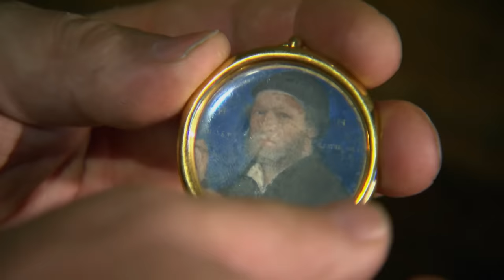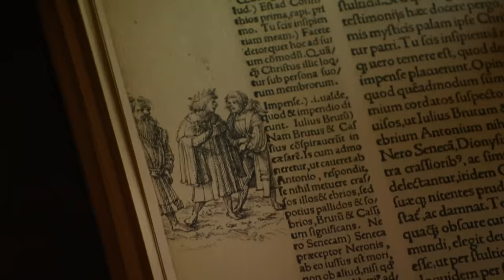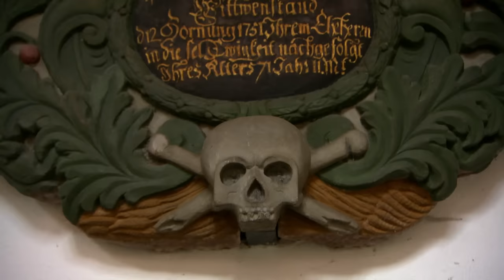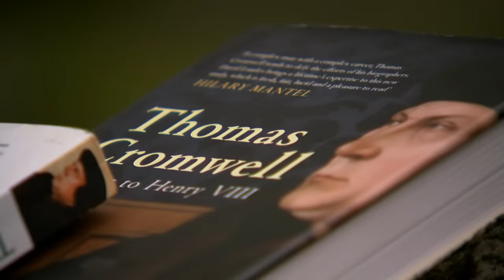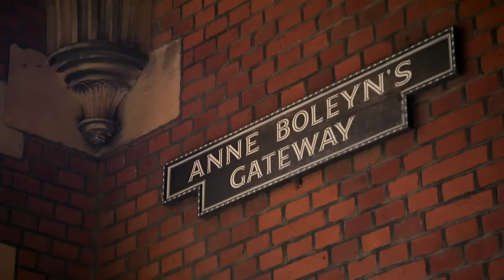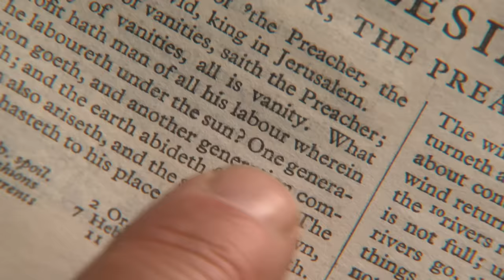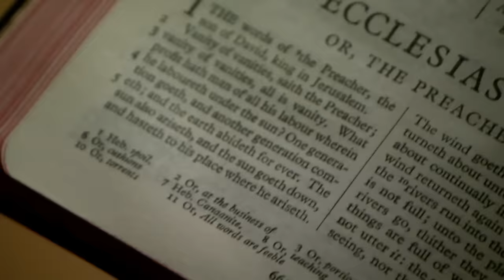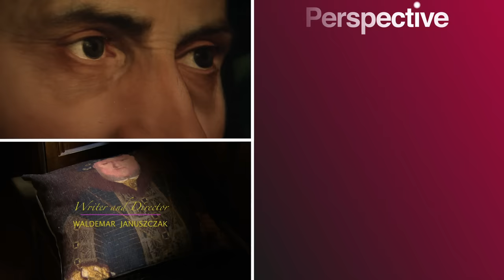The Unsettling Secrets Hidden In Holbein's Tudor Portraits (Waldemar Januszczak)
British art historian Waldemar Januszczak shows that Hans Holbein witnessed and recorded the most notorious era in British history. He painted most of the major characters of the 16th century Tudor Era, including the famous image of King Henry VIII. What unsettling secrets lay hidden in his famous paintings? What do his images reveal about Henry's relentless drive to control the English church?

Content licensed from DRG Rights to Little Dot Studios.